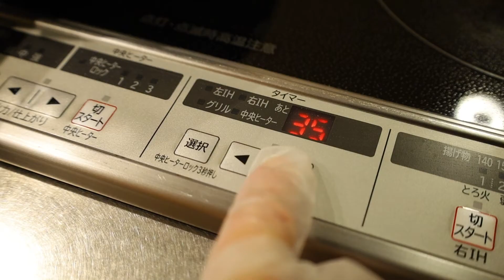【巻かない時短ロールキャベツ】ほったらかしでキャベツがとろとろ！簡単 ロールキャベツの作り方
今回はキャベツを半玉使って、巻かずに作るロールキャベツを紹介します！
蓋をして弱火でじっくり40分加熱するとキャベツがとっても柔らかくて美味しいので、是非参考にして下さい！

【巻かない時短ロールキャベツ】
◾️具
合い挽き肉　300g
玉ねぎ（小）1/2個
卵　1個
パン粉　60g
牛乳　100ml（100g）
塩　小さじ1/2（2〜3g）
胡椒　少々
ナツメグ　少々
◾️ソース
トマト缶（カットタイプ）1缶（400g）
砂糖　大さじ1/2（4g）
コンソメキューブ　1個（5g）
水　200ml
◾️トッピング
粉チーズ
黒胡椒

【作り方】
1.大きめのフライパンにパン粉と牛乳を入れて混ぜ、パン粉をふやかしておく。
玉ねぎをみじん切り。キャベツは横半分に切り、中の部分を取り出してみじん切りにしてフライパンに加える。

2.（1）のフライパンの中に、合い挽き肉、卵、塩と胡椒、ナツメグを加え、粘りが出るまで混ぜる。

3.キャベツの中に（2）のひき肉を詰め、残りは丸めてフライパンに並べる。

4.（3）のフライパンにソースの材料を加え、蓋をして弱火で40分煮込む。

5.切り分けてお皿に盛り付け、お好みで粉チーズと黒胡椒を振ってお召し上がり下さい！

【ポイント】
1.ボウルを使わず、フライパンの中で具を混ぜて洗い物を減らしました。

2.蓋をして弱火でじっくり煮る事で、キャベツがとろとろに柔らかくなります。

【補足】
残った具とソースを使ってパスタにしても美味しいですよ！

子供向けに作るなら、砂糖は大さじ1にしてね！

【チャプター】
00:07 具の下準備
00:41 具の材料を混ぜ合わせる
01:01 キャベツに具を詰める
01:20 ソースの材料を加える
01:36 弱火で40分加熱
02:02 盛り付け